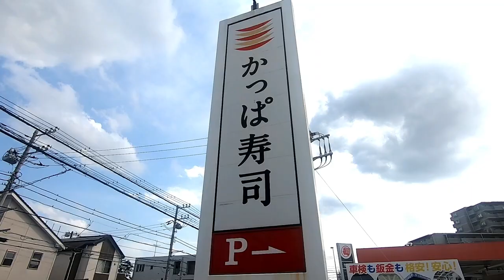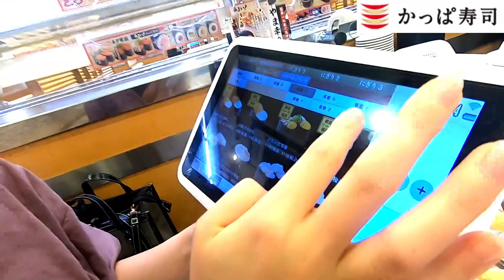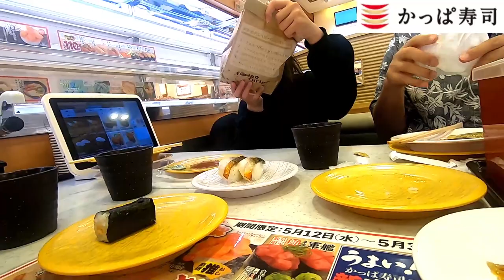かっぱ寿司で大食いチャレンジ？！納豆巻き全制覇？！＆スイーツ爆食い！！！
またみてね♪